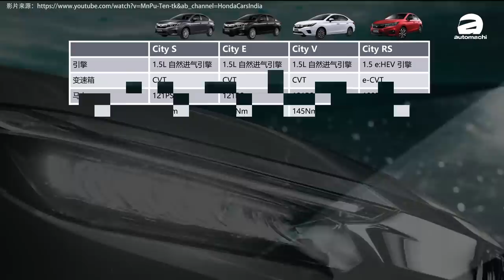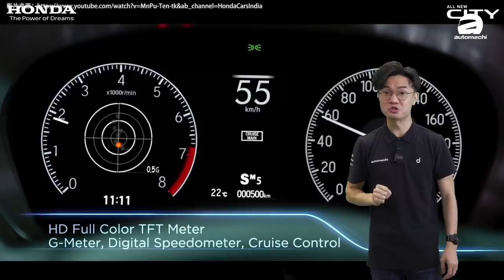2020 Honda City GN，养车成本分析给你看！（汽车咖啡馆）｜automachi.com 马来西亚试车频道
Honda Malaysia 在不久前终于发表了备受大家期待的全新一代 2020 Honda City GN，新车一共拥有4款车型，两种动力配置可选，最特别的莫过于新增的 RS 车型，它搭载的为 Honda 最新的 i-MMD 动力系统，不过RS车型的价格尚未出炉，原厂表示要等到明年1月才会公布。

2020 Honda City 的车型分别为 S，E，V 以及 RS，在动力部分 2020 City 拥有两具全新的1.5L 引擎，分别是 1.5L DOHC 自然进气引擎以及1.5L e:HEV 引擎，其中 S，E 以及 V 车型都是搭配 1.5L DOHC 自然进气引擎，这具引擎拥有121PS 的最大马力以及145Nm 的峰值扭力，匹配 CVT 变速箱。而 RS 顶级车型则是搭载1.5L e:HEV 引擎，马力108PS，扭力高达253Nm，匹配了 e-CVT 变速箱！油耗方面，1.5L 自然进气引擎的成绩为5.4L/100KM，而 1.5L e:HEV 则是3.77L/100KM。

以下为 2020 Honda City 在我国的售价：

City S：RM 76,800（豁免销售税后 RM 74,191）
City E：RM 84,800（豁免销售税后 RM 81,664）
City V：RM 89,800（豁免销售税后 RM 86,561）

由于原厂尚未公布 City RS 身上那具 i-MMD 系统的保养详情，因此这一回我们只为大家计算普通版 City 的保养与养车成本，如果你正在考虑入手这款 B-segment 都会轿车，今天的影片绝对要点下去观看！